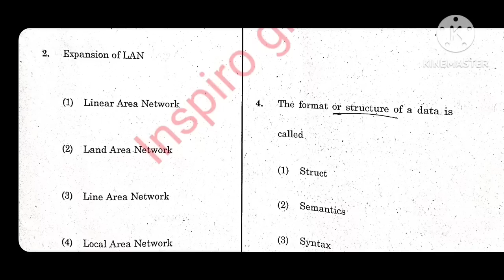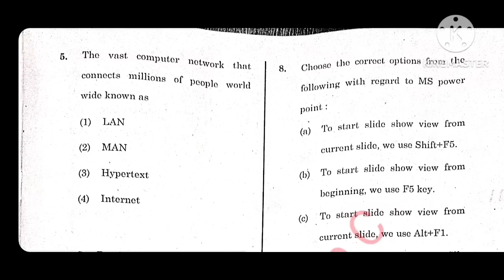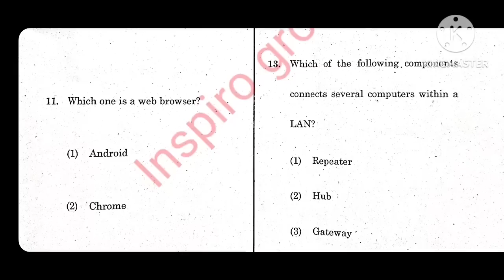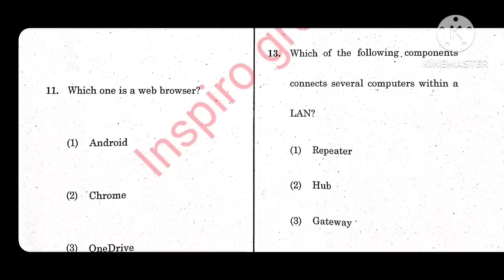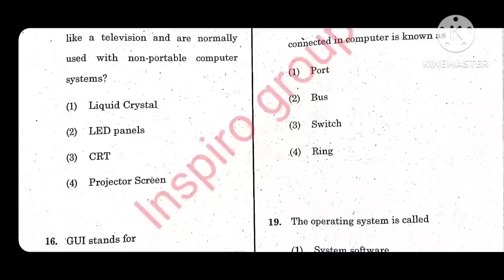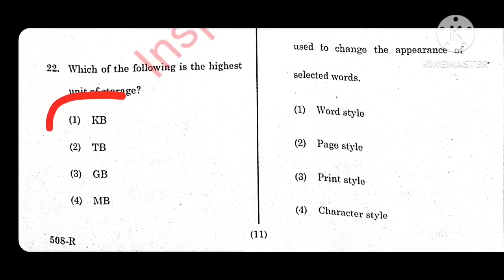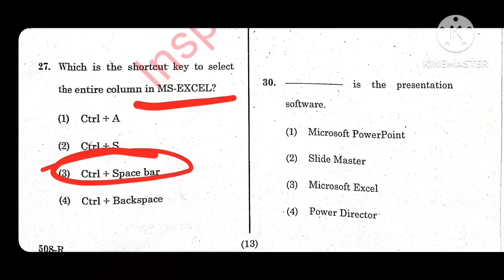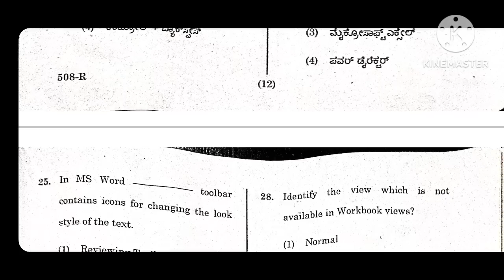KPSC STATISTICAL INSPECTOR OFFICER LABOUR INSPECTOR PAPER 2 COMPUTER QP SOLVED | ಕೆಪಿಎಸ್ಸಿ ಗ್ರೂಪ್ ಸಿ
STATISTICAL INSPECTOR & OFFICER & LABOUR INSPECTOR COMMUNICATION PAPER 2👆👆👆👆